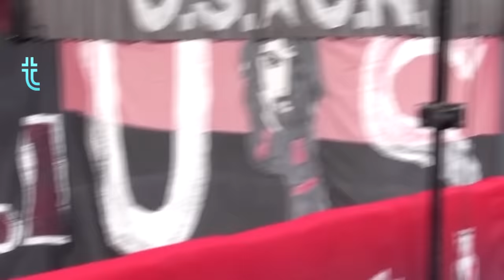FOOTBALL "That Was Iconic" MOMENTS